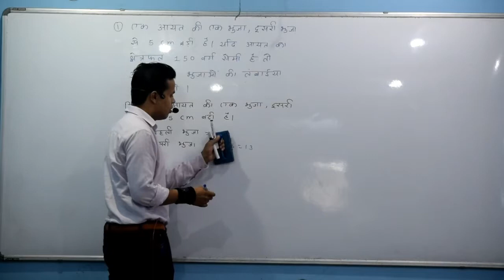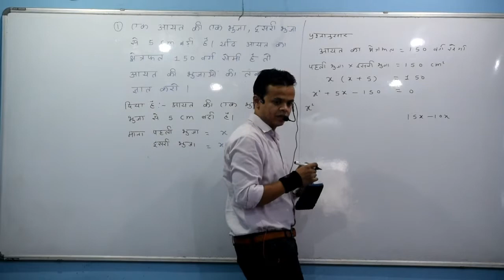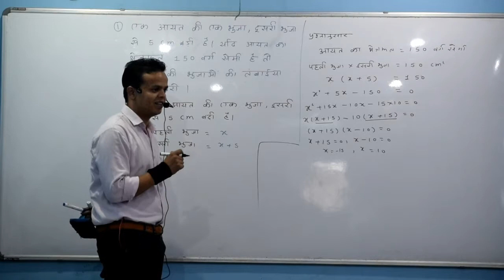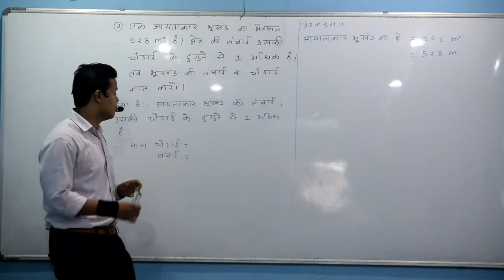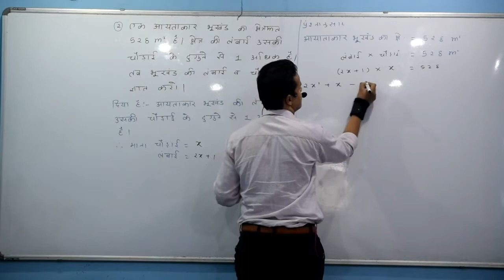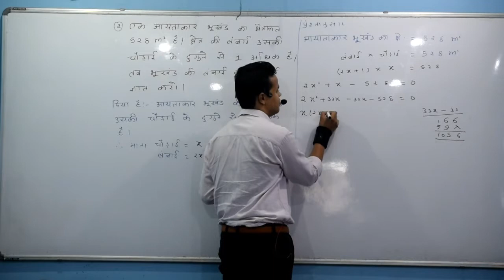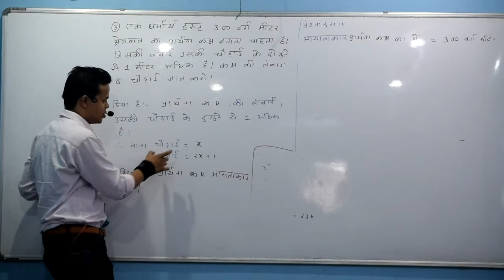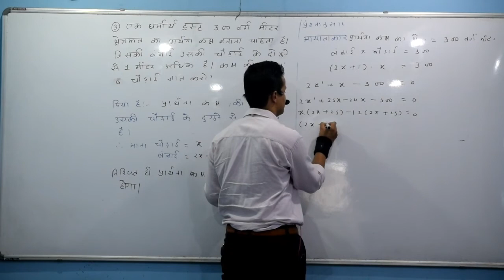10th maths chapter-4 ( 31 July ) quadratic equation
10th maths chapter-4 ( 31 July ) quadratic equation